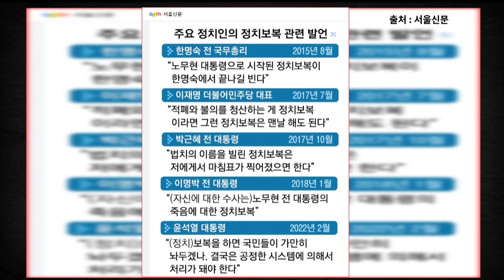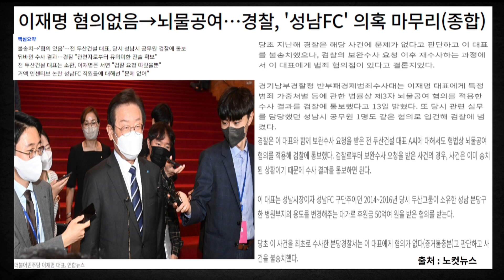0914(수) 정치보복과 적폐청산은 동전의 양면과도 같은 이치_노영희의뉴스인사이다[영희생각]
9월 14일 (수) 노영희의 뉴스IN사이다

▶ 영희생각

- 대한민국 역사는 총과 정치보복으로 돌고 돌아 여기에
- 尹, 정치 보복하면 국민들이 가만히 놔두겠냐...공정한 시스템에 의해 처리를
- 공정한 시스템 '검찰권 이용한 합법적 정치 보복'?
- 정권만 바뀌면 갈대처럼 흔들리는 검찰의 기소권
- 김의겸, 성남FC 송치는 '이재명 죽이기' 3탄
- 1년 전 혐의가 없다고 불송치 결정 사안을 다시 살려내
- 정치보복과 적폐청산은 동전의 양면

권력의 부당한 개입은 적폐청산을 떠나서 정치보복을 만들고
역사의 심판은 결국 반복되는 흑역사만을..

감사합니다.